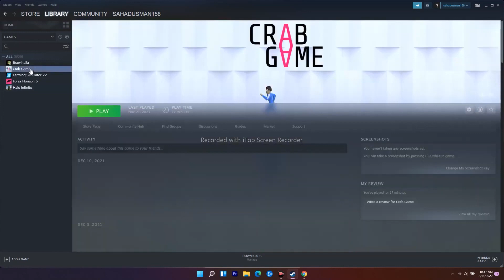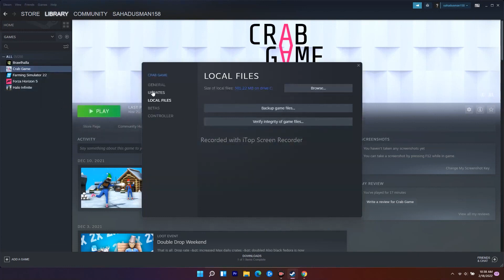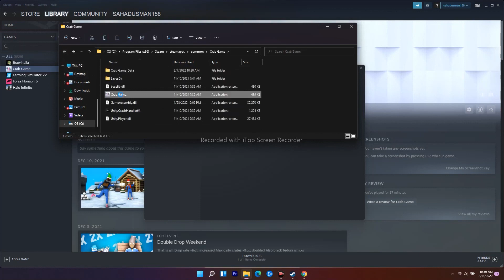How to Fix Way of Hunter Crashing at Startup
Nine Rocks Games and THQ Nordic have recently released an adventure exploration FPS video game called ‘Way of the Hunter‘ where players will have to be a new owner of hunting among rich animal populations. This open-world gaming environment offers hunting with a premium selection of firearms in co-op mode. However, just like other video games, multiple players are facing the Way of the Hunter game crashing issue on startup on the Windows PC.

Now, if you’re also one of the victims to encounter such an issue, don’t worry. Here we’ve shared a couple of possible workarounds for you that should help you to fix it. As the game is recently launched, we can assume that there may be several stability issues or bugs present. Whereas the startup crashing or the game not launching issue becomes quite common for PC games no matter whether you’re playing a new game or old one irrespective of PC specs.

Why the Way of the Hunter game is Crashing?
Mostly the PC compatibility issue with the game’s system requirements can be a major reason that you should check properly. While an outdated game version, a corrupted or missing game file, an outdated game client, a missing or outdated graphics driver, DirectX issues, unnecessary background running tasks, etc can be a possible reason behind crashing. Sometimes antivirus or firewall software blocking, startup app issues, etc can also trigger crashes.

Additionally, Microsoft Visual C++ Redistributables issues, overclocked CPU/GPU, issues with overlay apps, temporary system files, etc may also occur startup crashes on the PC. Luckily, there are some workarounds mentioned below that should come in handy.

THIS VIDEO ALSO ANSWER FOLLOWING QUESTION :
How to Fix Way of Hunter Stuck on Loading screen
How to Fix Way of Hunter Wont launch
How to Fix Way of Hunter Low FPS Drop Issue
How to Fix Way of Hunter Freezing
How to Fix way of Hunter issues
How to Fix Way of Hunter errors